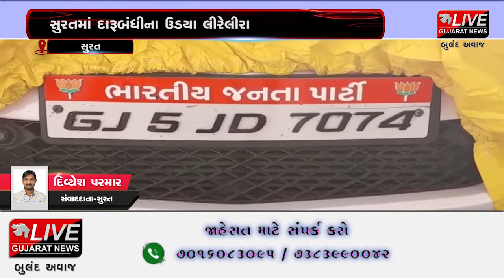સુરત : ભારતીય જનતા પાર્ટી લખેલી કારમાંથી દારૂ ઝડપાયો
સરકાર દ્વારા રાજ્યમાં કરવામાં આવી રહેલા દારૂબંધી ના વાયદા ક્યાંક ને ક્યાંક ખોટા પડી રહ્યા છે તેવું સાબિત થઇ રહ્યું છે. ત્યારે સુરતના અડાજણ વિસ્તારમાં પોલીસે દારૂ ભરેલી મર્સિડીઝ કાર કબ્જે  કરી હતી. જેમાં પોલીસે એક આરોપીની ધરપકડ કરી હતી. તેમજ કાર પર ભારતીય જનતા પાર્ટી લખેલું હોવાનું સામે આવતા પોલીસે વધુ કાર્યવાહી શરૂ કરી હતી...